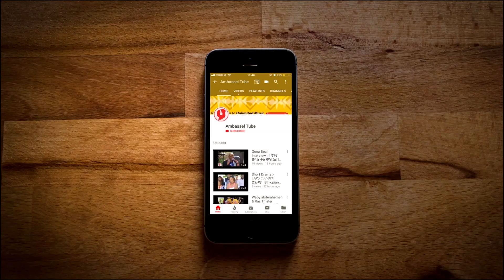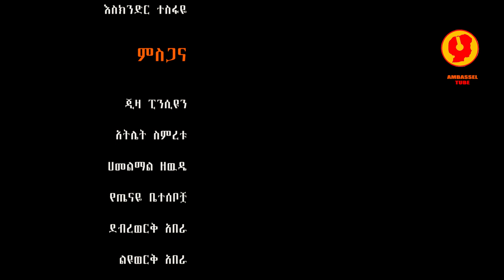Ethiopian DRAMA part 5, [ አዝናኝ ድራማ የከተሜዉ ቀበሮ ክፍል 5, ደራሲ ዶ/ አርቲስት ተስፋዬ አበበ [ Father ] 2020,